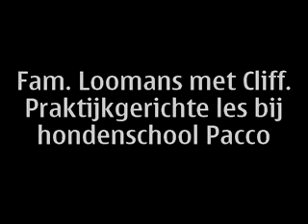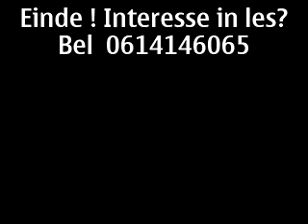Sacha en Jaqueline Loomans met Cliff op les bij HSP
Sacha en Jaqueline krijgen met Cliff praktijgerichte les bij hun thuis.
Prima prestatie, uitgevoerd met een zeer temperamentvolle hond op een moeilijke locatie.